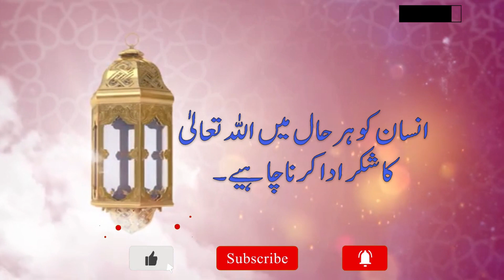Eid Special | Moral Story | Eid Mubarak | 3D Cartoon 2020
Islamic Cartoon | 3D Animation | Eid Mubarak | Moral Stories | HD | 2020

Imaan is of two Halves: Half is Patience (Sabr) and Half is being Thankfull (Shukar). Ibn Qayyim Al-Jawziyya.

We should be Thankfull to Allah in every situation. Allah is Great.
May Allah have mercy on all Ummah.